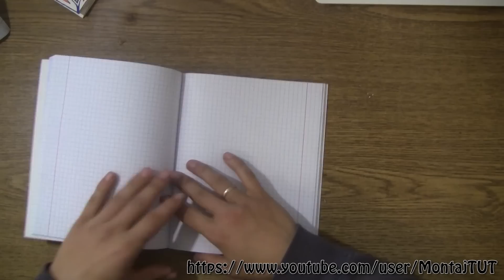Двойная хлопушка из бумаги - Оригами из бумаги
В этом уроке я научу вас как делать двойную хлопушку из бумаги.

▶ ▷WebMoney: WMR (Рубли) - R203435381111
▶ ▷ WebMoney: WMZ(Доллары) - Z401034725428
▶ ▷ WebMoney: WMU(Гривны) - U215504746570